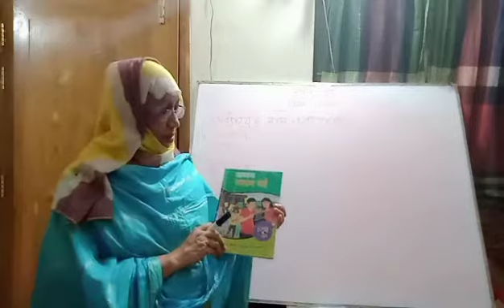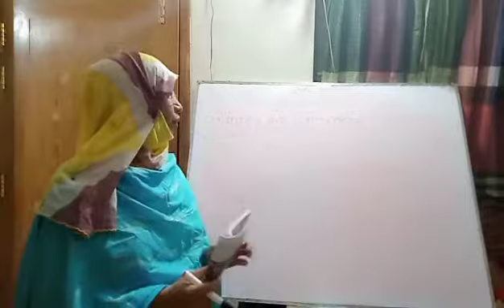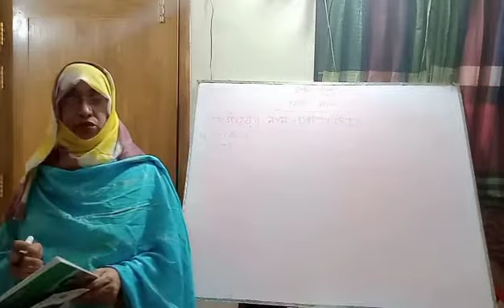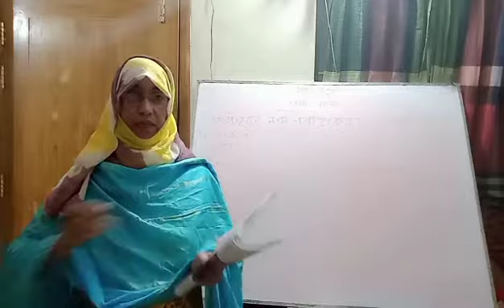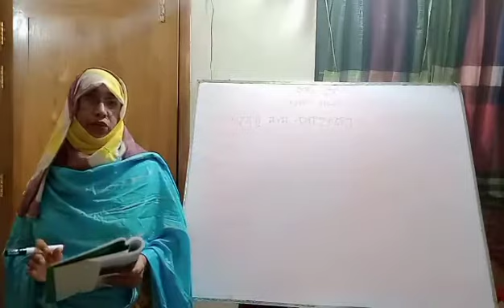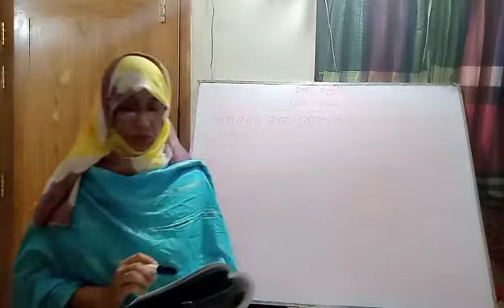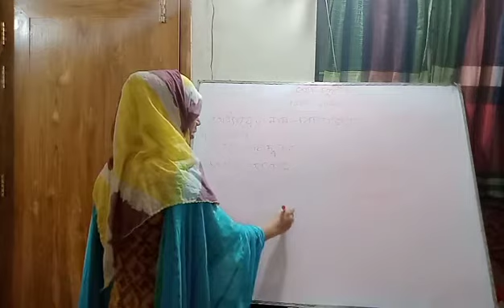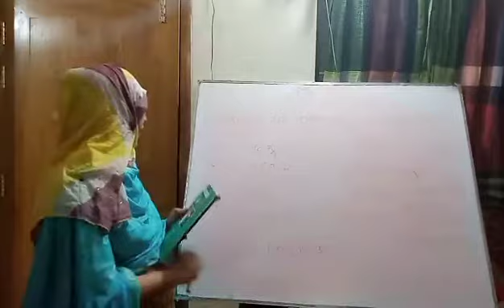৪র্থ শ্রেণি- বাংলা,(গদ্যঃপাহাড়পুর, পঠন অনুঃ ১ নং শব্দার্থ)পর্ব-১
প্রিয় শিক্ষার্থীরা, আশাকরি তোমরা সবাই ভাল আছ।আজকের ৪র্থ শ্রেণির  বাংলা,(গদ্যঃপাহাড়পুর, পঠন অনুঃ ১ নং শব্দার্থ) পর্ব- ১ ক্লাসটি  তোমরা  মনোযোগ সহকারে দেখবে এবং বাসায় অনুশীলন করবে। যদি কোন প্রশ্ন থাকে ও তোমাদের উপস্থিতি কমেন্টে জানাবে।